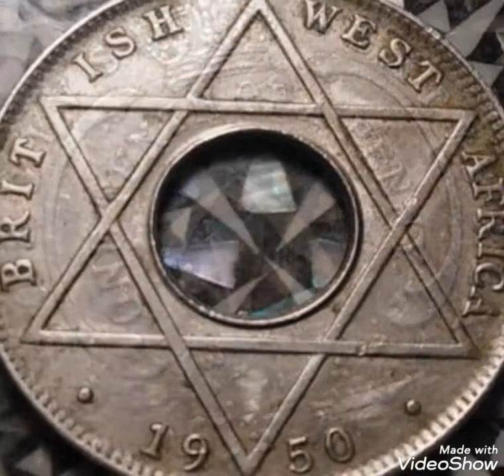1950 Rare coin pennies worth money rare